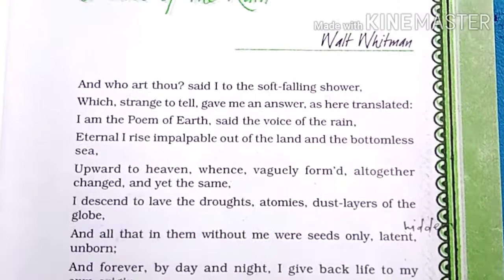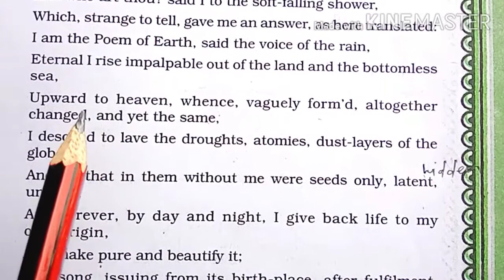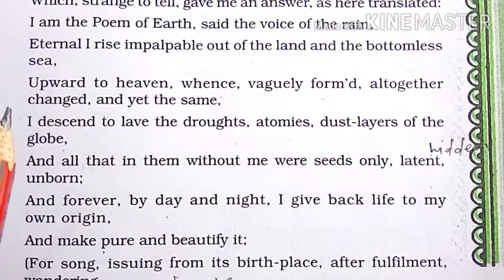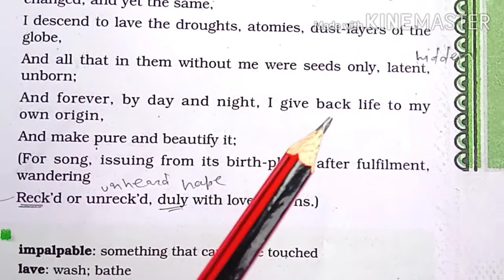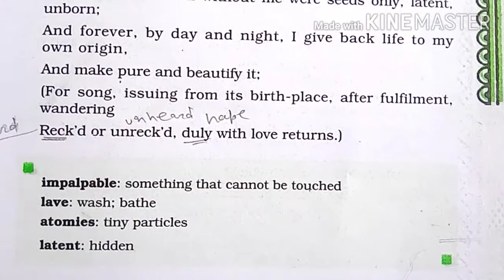The voice of rain by Walt whitman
Is poem ke antargat ham log Walt whitman ki poem The Voice of rain ke bare mein padenge jo class first year mein UP Board mein chal rahi hai